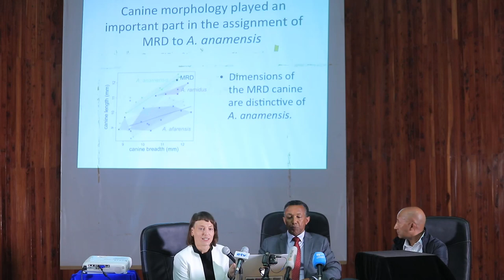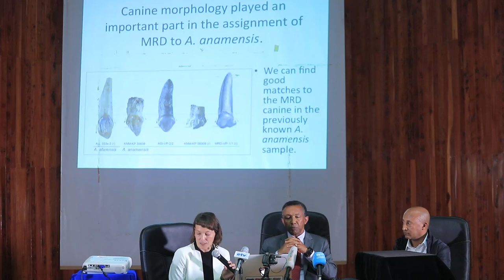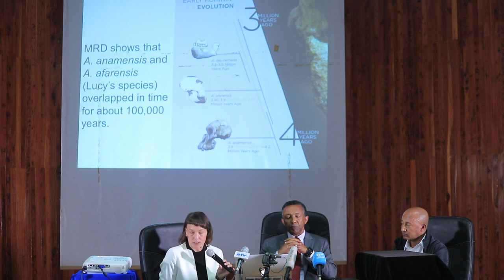Press Conference - The Face of Lucy’s Ancestor Revealed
Recorded at the National Museum in Addis Ababa, Ethiopia on August 28, 2019.

7:40 - English Section